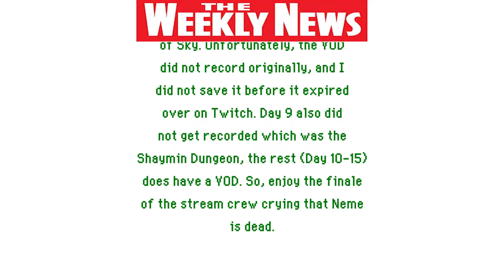[Twitch Highlights] (Day 8-Finale) Pokemon Mystery Dungeon: Explorers of Sky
A Highlight video of the ending to the Main story of PMD: Explorers of Sky! Unfortunately the VOD was not available nor Day 9, so it'll be this then Day 10 will be the next VOD to come out!